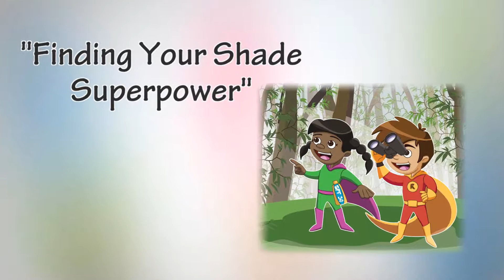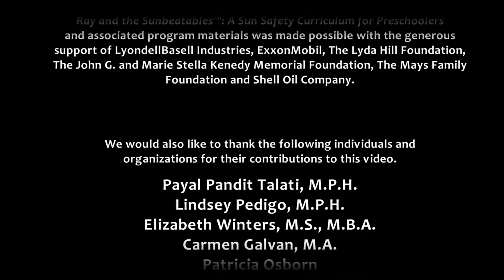Ray and the Sunbeatables®